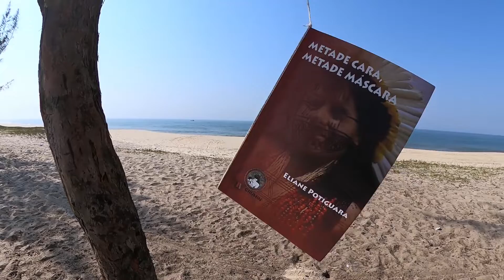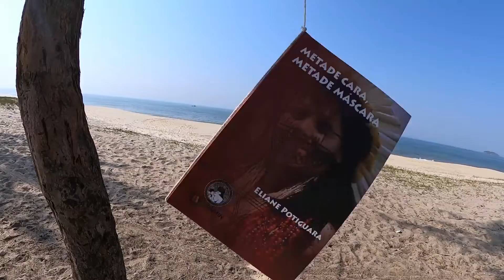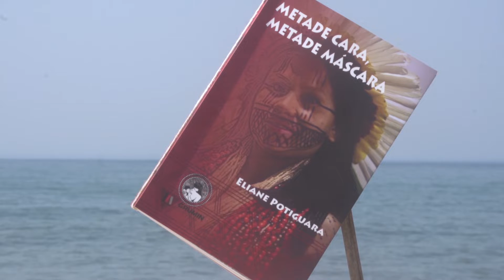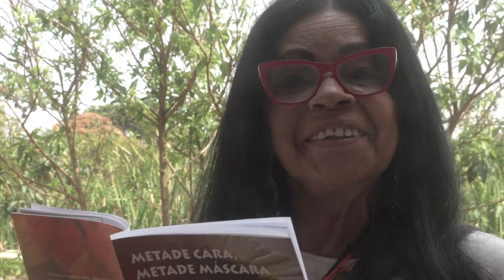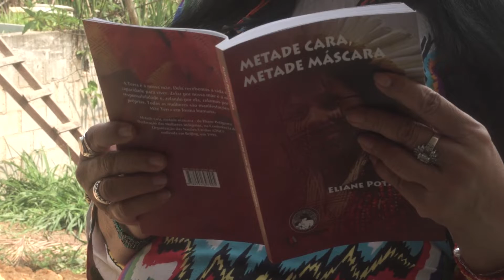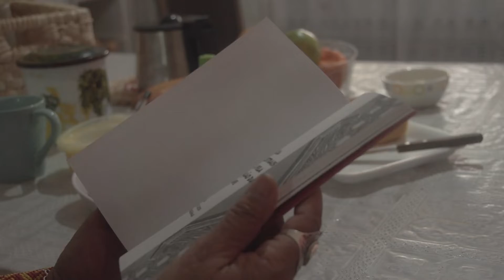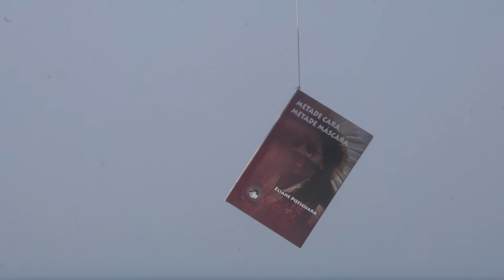Uma Aldeia em Mim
O curta documentário UMA ALDEIA EM MIM, sobre a trajetória
de Eliane Potiguara (homenageada de 2021) na Balada Literária.
Direção de Alberto Alvares.